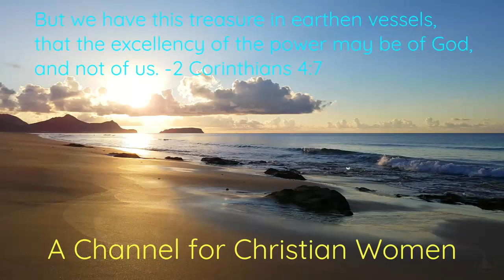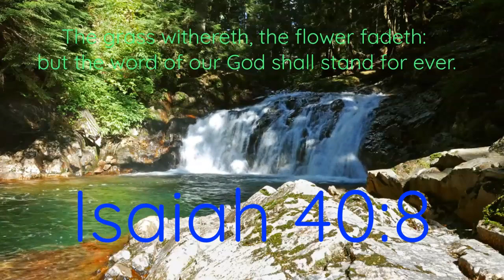CHRISTIAN: Are You TIRED???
However, if God has put it in your heart to send an offering to this ministry for Christian women, you may do so in two ways: